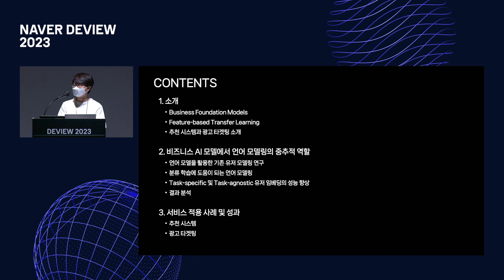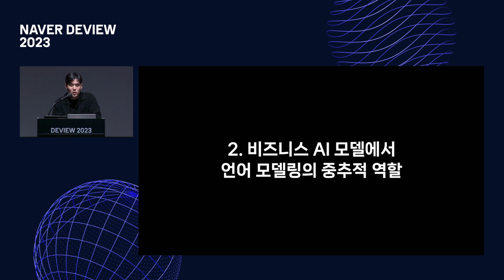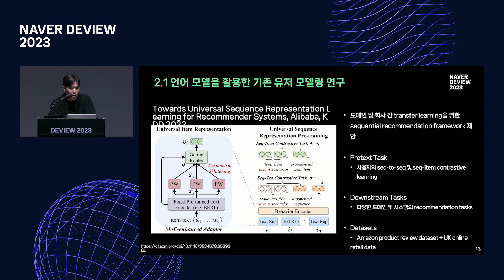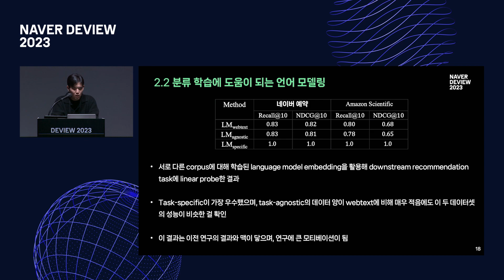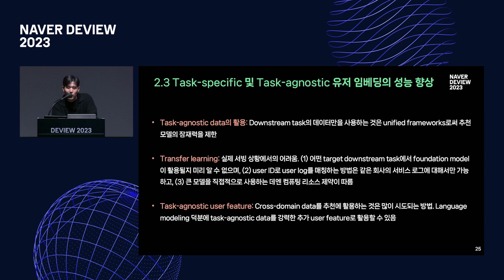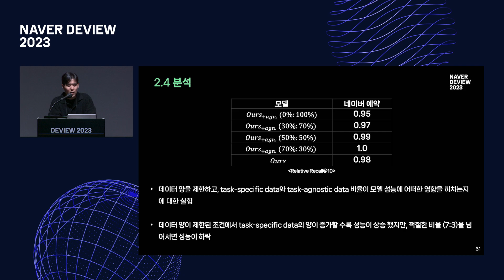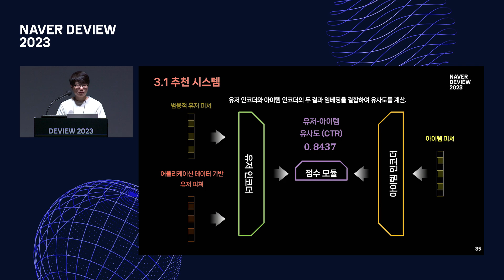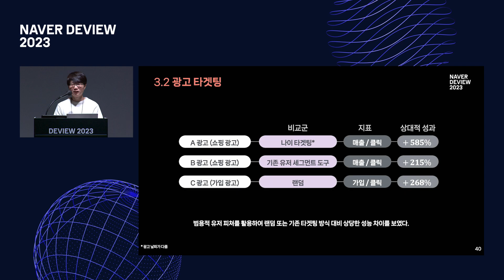언어 모델 기반의 범용 유저 임베딩과 이를 활용한 추천시스템 및 광고 타겟팅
[DEVIEW 2023]
* 발표자 : 곽하녹, 신규용(NAVER Search)
* 발표제목 : 언어 모델 기반의 범용 유저 임베딩과 이를 활용한 추천시스템 및 광고 타겟팅